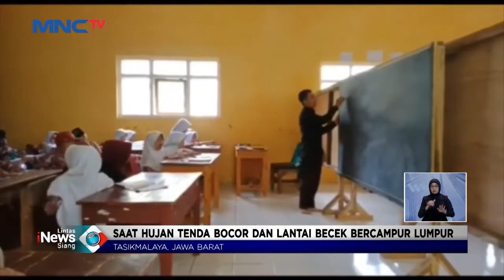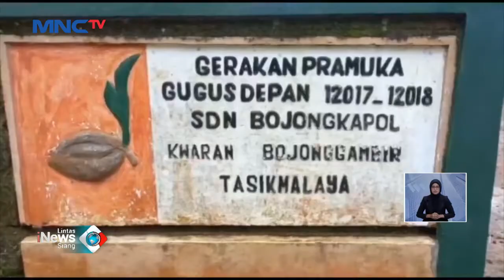Sekolah Ambruk, Pelajar SD Negeri di Tasikmalaya Belajar di Tenda Darurat LintasiNewsSiang 11/10